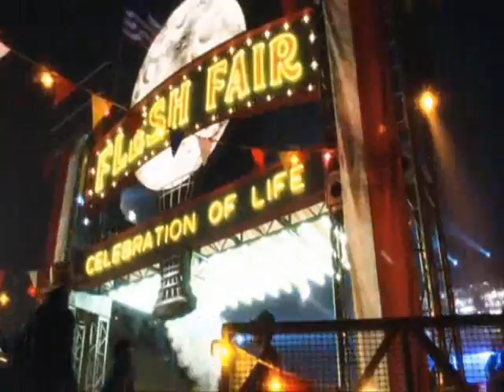A.I. Artificial Intelligence - teddy parts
The cool parts with just teddy cuz frankly hes the only good part about the movie. my editing stills got a little better but not really